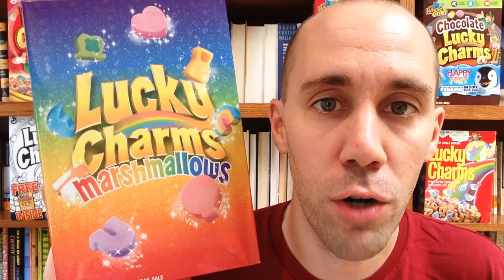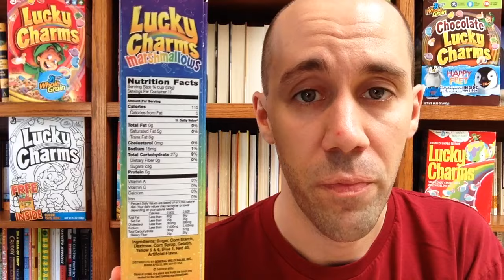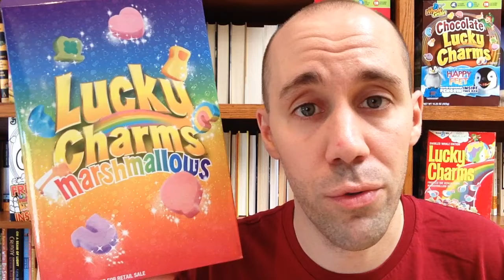Lucky Charms Marshmallows (2015)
About a month ago, Lucky Charms ran an online sweepstakes offering fans a chance to win a box of All Marshmallow Lucky Charms. The catch was they only gave away 10 boxes. Even though I wasn't a winner, I was fortunate enough to get my hands on one of those 10 boxes.